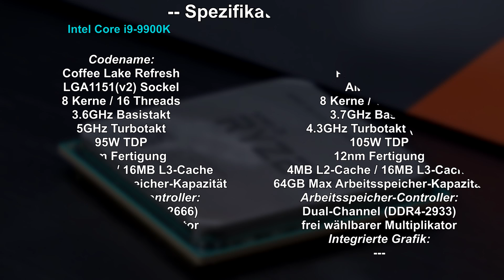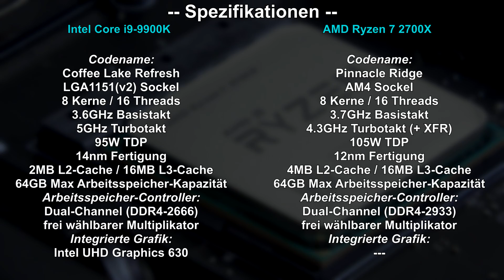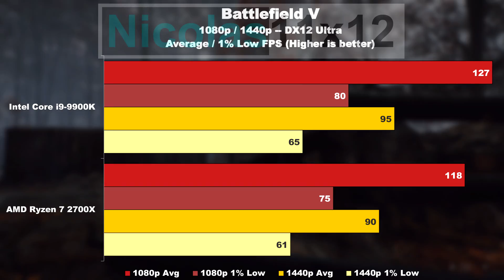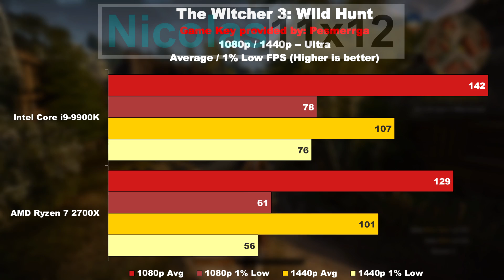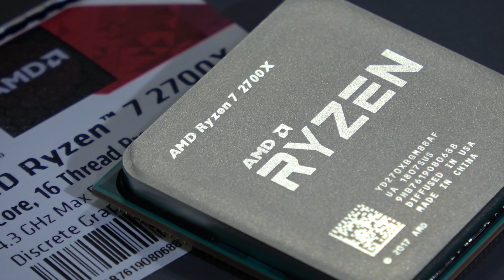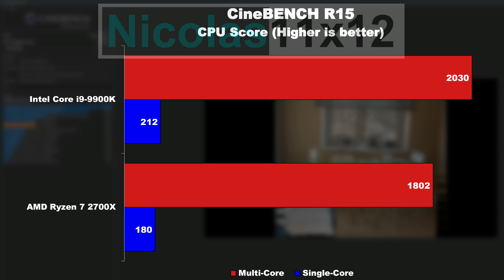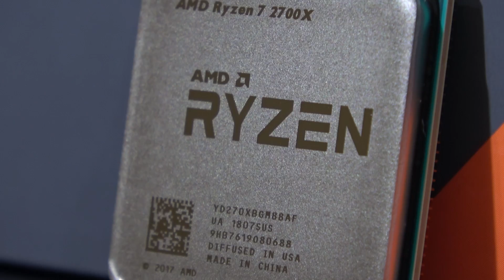Welchen JETZT KAUFEN? -- Intel i9 9900K vs AMD Ryzen 7 2700X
Intel Core i9-9900K
AMD Ryzen 7 2700X

Welche CPU solltet ihr euch JETZT holen, wenn ihr genau in DIESEM Moment eine braucht und nicht warten könnt? Den 9900K oder den 2700X?